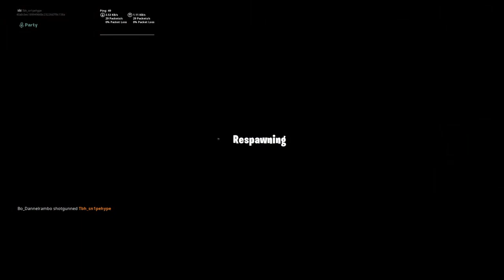Playing Wicks Bounty (Im back)